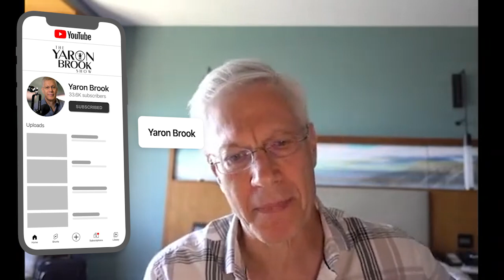Trump FBI Raid, What Should Be Kept Secret ?